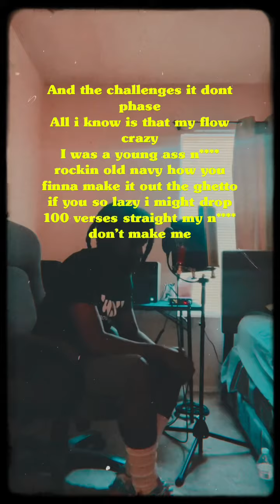THATS THAT (AffMix)